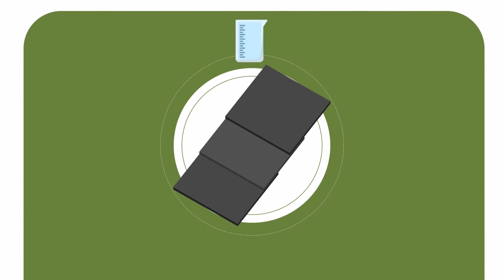See how Roof Maxx Protects Your Home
This short animated video will show you how Roof Maxx works to extend the life of your roof.  Roof Maxx is the best alternative to expensive, complicated, and life-disrupting roof replacement. And at just 20% of the cost of roof replacement, it's a win for homeowners.

Meet your asphalt roof. Day and night, the natural oils in your asphalt allow your shingles to expand and contract as they protect your home from the sun, wind, water, extreme temperatures and then some.

After a number of years, you may see the top coating flaking off and shingles cracking, breaking, molding, staining or curling making your home look more vulnerable to damage.

That's where Roof Maxx comes in... adding five years of life to your roof with just one application and up to fifteen years with applications every five years. Roof Maxx is a quick, natural and affordable alternative to a complicated, expensive and disruptive asphalt roof replacement and it costs 20% of the cost of a new roof.

Roof Maxx was developed by the worlds largest private research and development company.  This 100% natural plant-based oil soaks into the asphalt layer of your shingles making an old brittle roof look and act a LOT more like new and it's completely safe for people, pets, plants, and the planet. Applying Roof Maxx to just one house saves 3.8 tons of waste from landfills, 80kg of CO2 emissions and 1,420kg of CO2 emissions from shingle manufacturing. Ohio State University put Roof Maxx to the test and proved that it restored flexibility passing the same test required for brand new shingles.

It's this simple. We'll assess your roof and make sure it's a good candidate for Roof Maxx. If it is, we'll tune it up and apply Roof Maxx. The whole process usually takes just a couple of hours and it adds five years of life to your roof, guaranteed. Save money and your roof with Roof Maxx! Available in over 600 cities across the nation. Find the Roof Maxx Dealer closest to you!

Roof Maxx is a safe, easy, proven and affordable alternative to a complicated, expensive and life-disrupting asphalt roof replacement.

Start your FREE no-obligation estimate — good for one full year